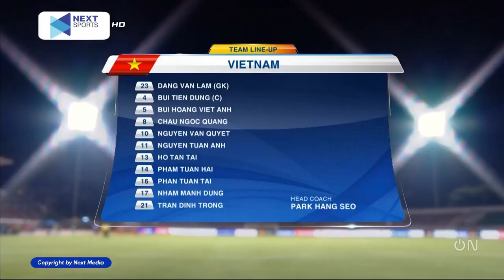🛑 Việt Nam - Singapore | Hàng Công Thăng Hoa, ĐTVN Hủy Diệt Đối Thủ